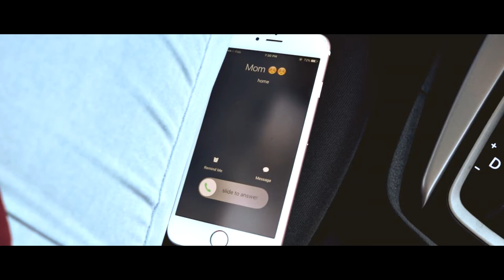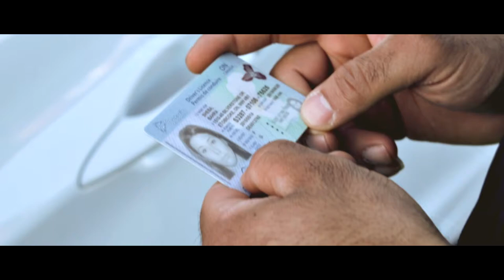Shant Esho - Bayen Ana Talbinakh ( Hany & Bahra Wedding Love Story ) - MAHABA.ca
You can request our services in all events and celebrations,

with the best prices ever and the highest definition Photo and Video cameras (4K)

* Our staff specialized in weddings, engagements, baptism, first communions,

community concerts, events, video clips, advertising, and modeling or couples photo sessions

* A special invitation to all Singers. we're ready to do video clips or photos for the best prices .